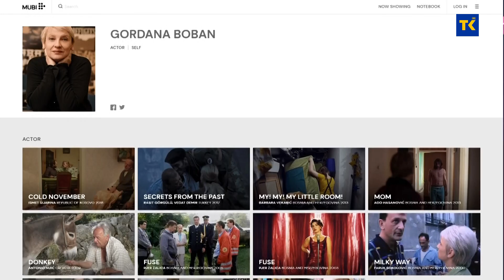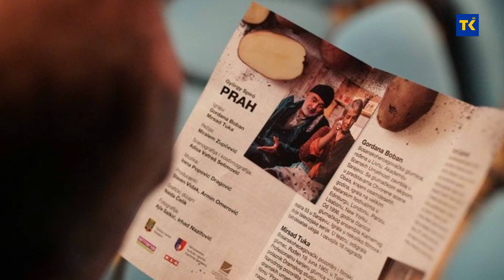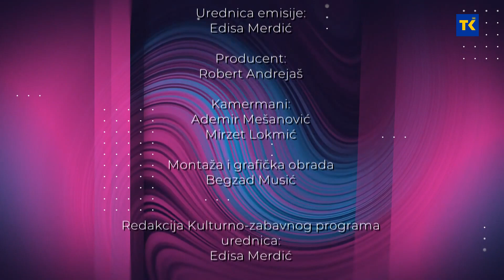RAZGOVORI | Gordana Boban